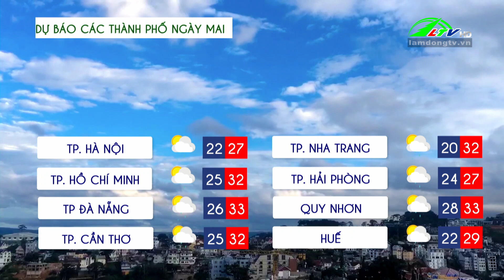Dự báo thời tiết ngày 24/09/2024 | Lâm Đồng TV